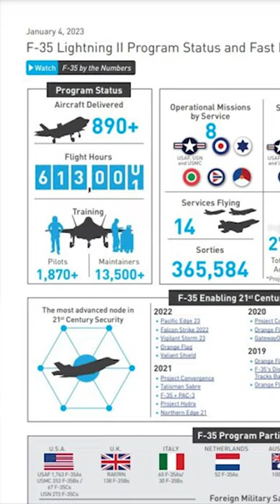The F-35 is the most SUCCESSFUL stealth aircraft in HISTORY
The F-35 may have been an acquisition nightmare, but the resulting fighter is the most technologically advanced tactical aircraft ever to fly... and with creeping up on 900 airframes built, it's also one of the most prolific.